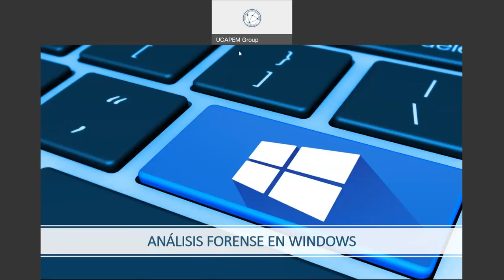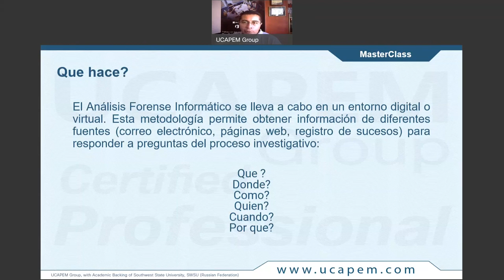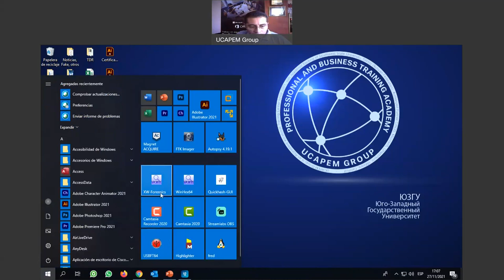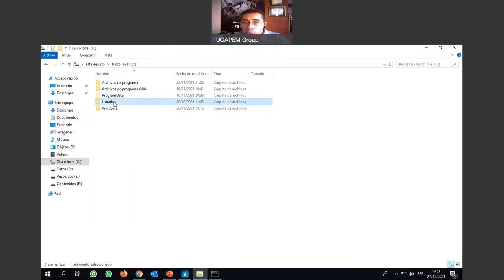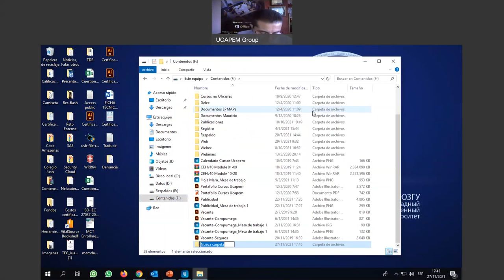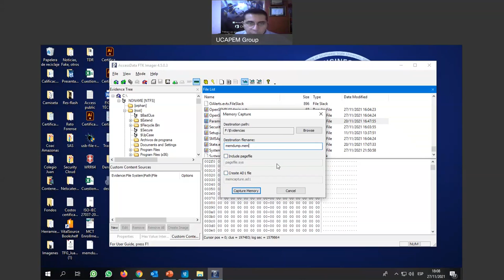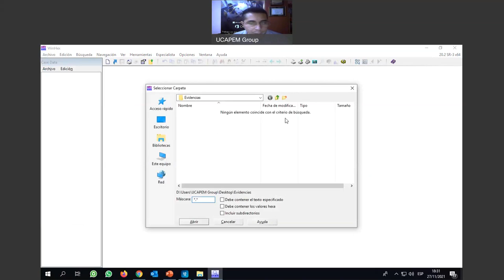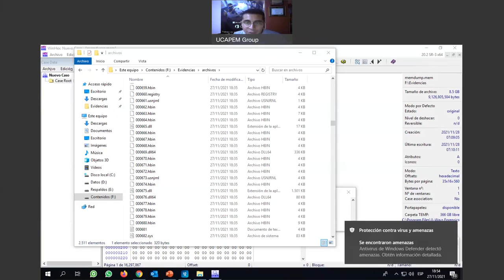Taller Gratuito | Análisis Forense en Windows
Introducción a nuestro Diplomado en Investigación Informática Forense.

Renuncia:
El vídeo es solo para fines educativos,.
Descargo de responsabilidad de derechos de autor En virtud de la Sección 107 de la Ley de Derechos de Autor de 1976, se permite el "uso justo" para fines tales como críticas, comentarios, informes de noticias, enseñanza, becas e investigación. El uso justo es un uso permitido por la ley de derechos de autor que de lo contrario podría estar infringiendo. El uso sin fines de lucro, educativo o personal inclina el equilibrio en favor del uso justo.